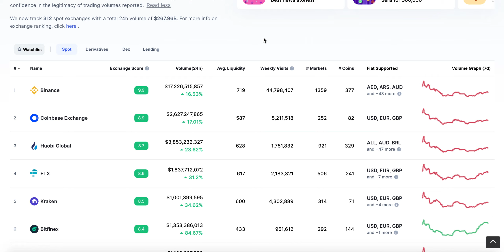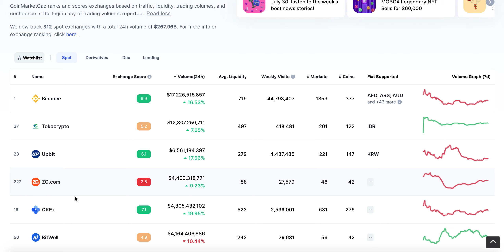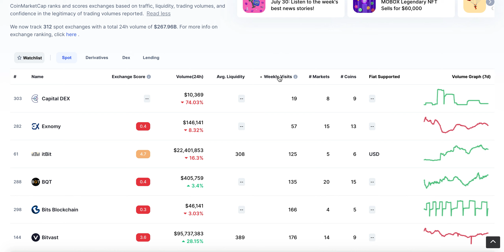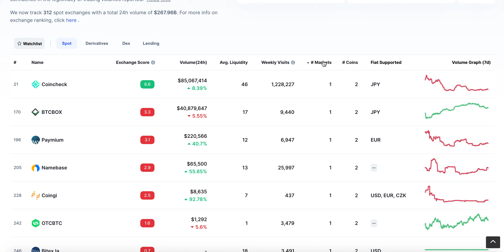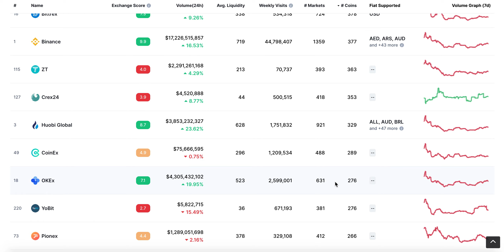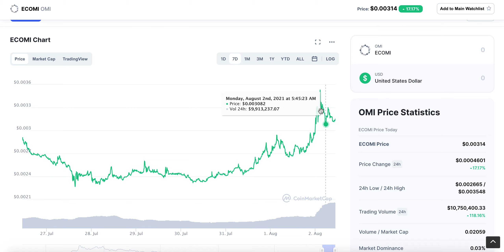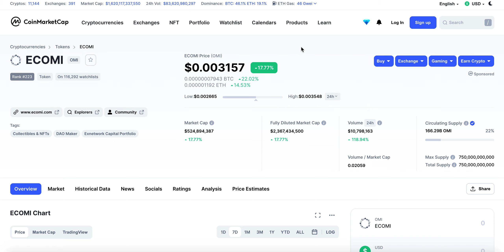OMI Listed On New Exchange! Let's Dig Into The Numbers...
Ecomi has now announced OMI on a new exchange.  We have been waiting for this news since may, so let's dig into the numbers to see where they stand to see if this will gain the exposure we are looking for!